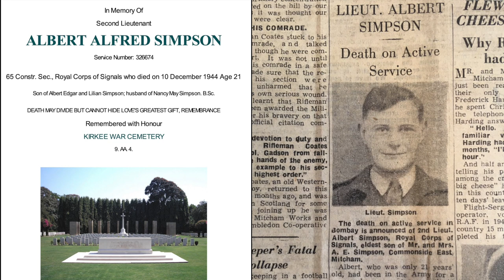2nd Lt Albert Simpson, aged 21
The eldest son of  Albert Edgar and Lilian Simpson, Commonside East, Mitcham, died on 10th December 1944.